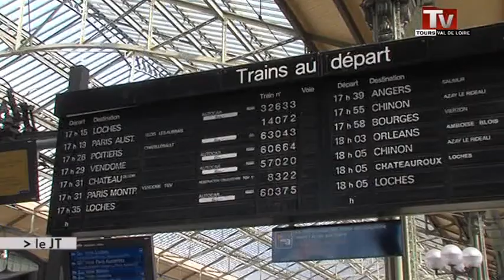SNCF: travaux sur les voies entre Tours et Saint Pierre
Sites webs/blogs, copiez cette vidéo avec le bouton "Intégrer" !
 Gros plan sur les travaux d'aiguillage réalisés sur les voies entre Tours et Saint-Pierre-des-Corps.